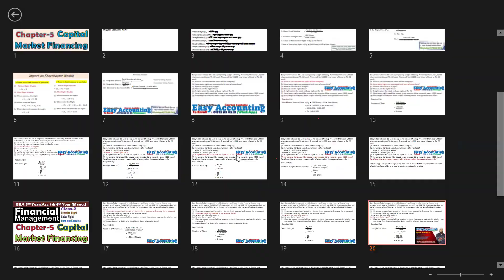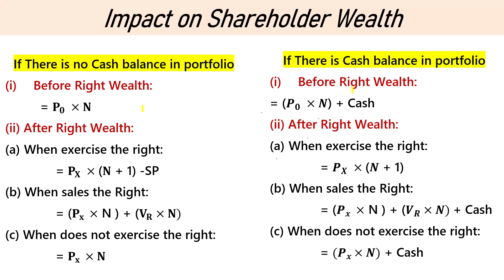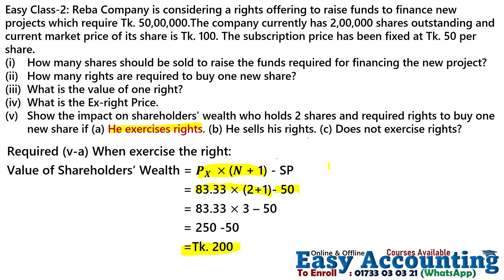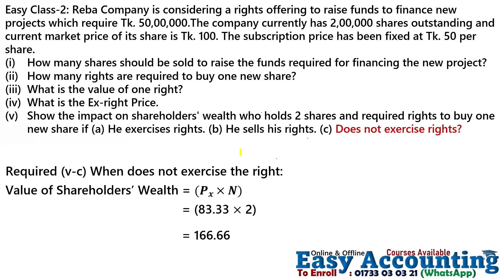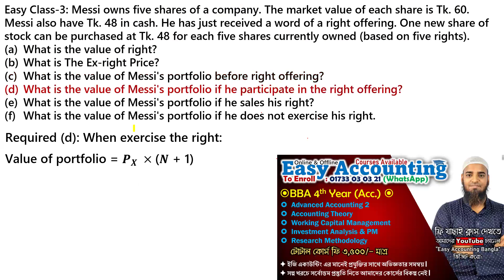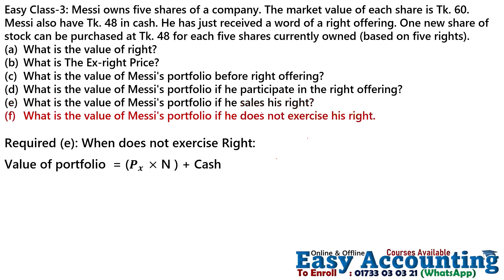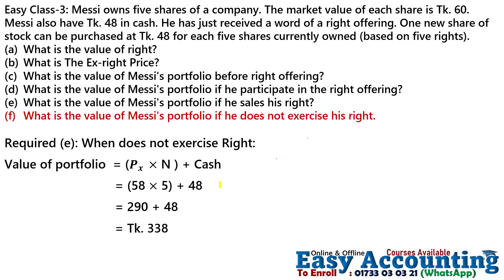Financial Management (Chapter-5)//Capital Market Financing // Basic Class // BBA 3rd & 4th year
আসসালামু আলাইকুম,
১) আমাদের ক্লাসে সমাধান করা ম্যাথটি বই থেকে খুজে বের করতে হবে বা খাতায় তুলে নিতে হবে।
২) এর পর ক্লাস দেখার সাথে সাথে খাতায় ম্যাথটি তুলে নিতে হবে।
৩) এর পর ক্লাসটি আবার দেখতে হবে।
৪) ক্লাসগুলি চ্যাপ্টার অনুসারে ক্লাসের ক্রমানুসারে দেখতে হবে।